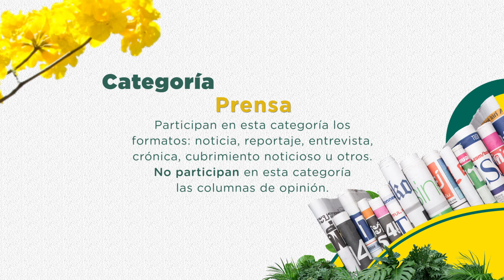Premio de Periodismo sobre Cambio Climático Ángela Restrepo Moreno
Categoría: Prensa